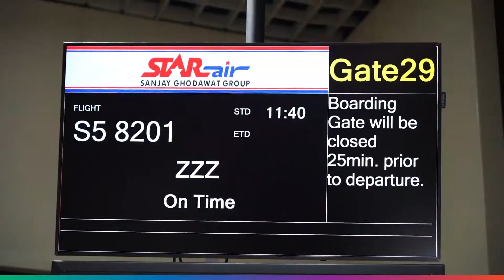Mumbai Airport: Young Cancer patients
MumbaiAirport recently facilitated a first-flight experience for 27 young cancer fighters. As they were about to onboard the Star Air plane, we surprised these bravehearts by filling up a conveyor belt with gifts and balloons, and even presented them with in-flight goodies.
We feel immensely proud to be a valuable partner to @Air Charter Service, @AIMEP OFFICIAL and @IndiaCPAA in their noble quest of creating cherished memories in the lives of these special children.